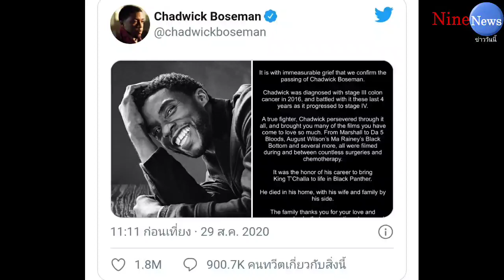ช็อกวงการ!! "แชดวิก โบสแมน" พระเอกBlack Panther ถูกมะเร็งคร่าชีวิตในวัย 43 ปี